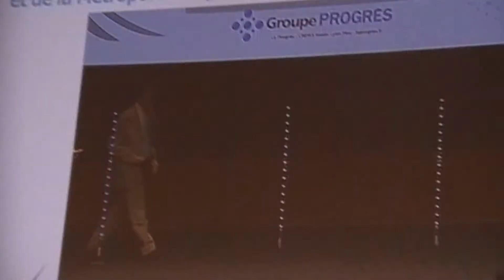Maires Rhône coup de coeur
Trophées des Maires du Rhône et de la Métropole de Lyon Cité internationale Lyon 13 octobre 2017